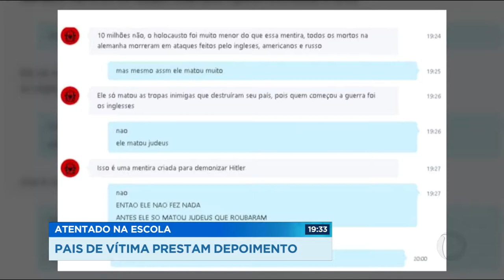GR - Atentado na escola: Pais de vítima prestam depoimento - 31-10-2017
Os pais do João Vitor, que morreu no atentado do Colégio Goyases, prestaram depoimento hoje. Antes de concluir o inquérito, a polícia civil ainda deve ouvir mais dois estudantes.